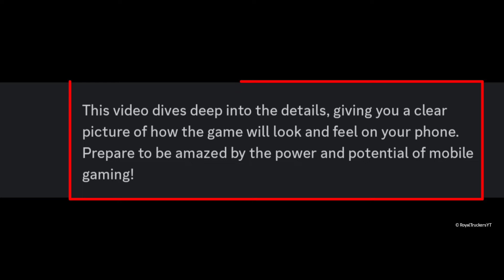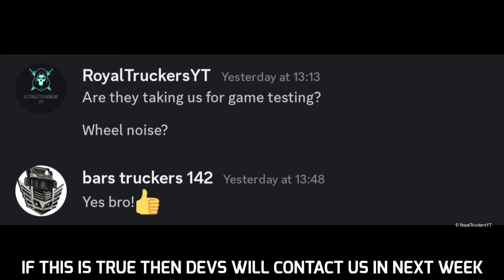Wheel Noise Truck Simulator | Upcoming New Game Mobile Version Playtest | Close Beta Release Date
Wheel Noise Truck Simulator,Upcoming New Game
Mobile Version Playtest,Close Beta Release Date

RoyalTruckersYT™